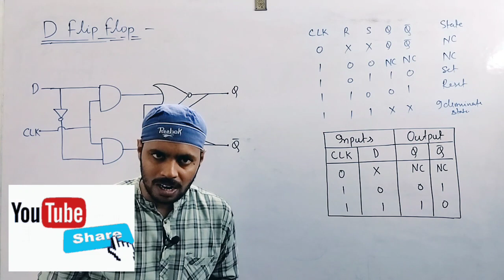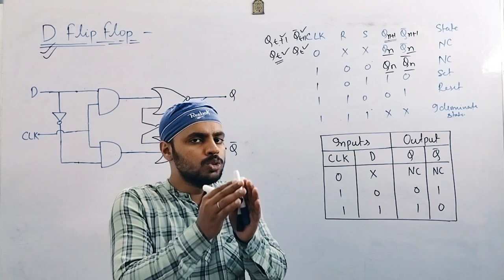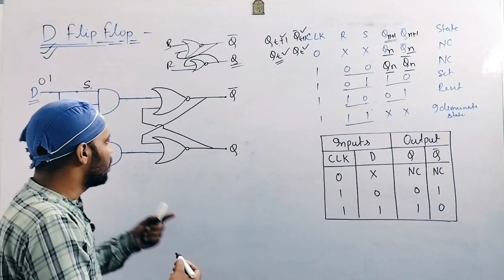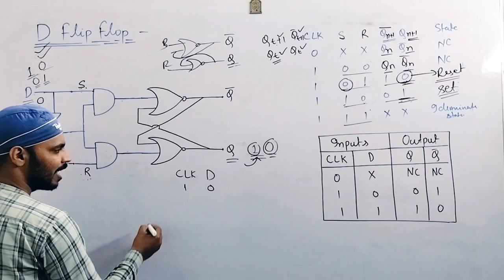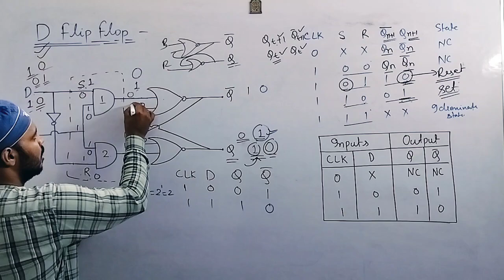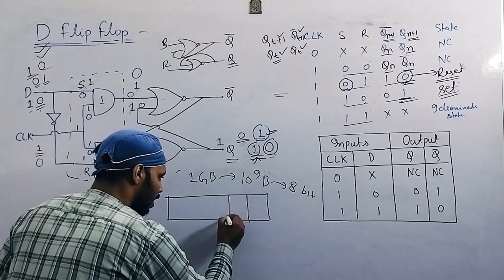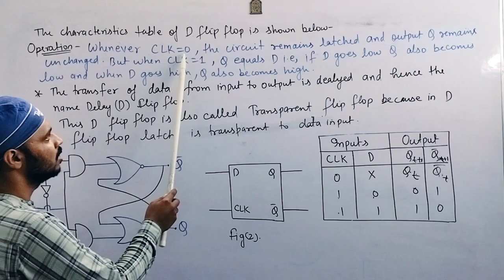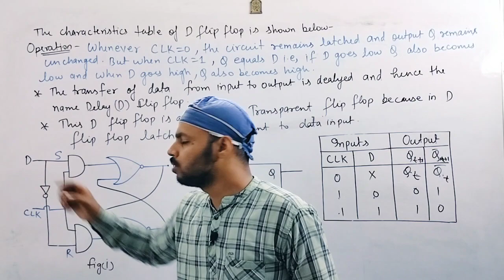D Flip Flop|Digital Electronics|Unit 4|Lec 12|BSc|Physics|6th Semester|All Universities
📌 IN THIS LECTURE:

In this video I have discussed D Flip Flop/Transparent Flip Flop Flip Flop for B.Sc. 6th  Semester Physics